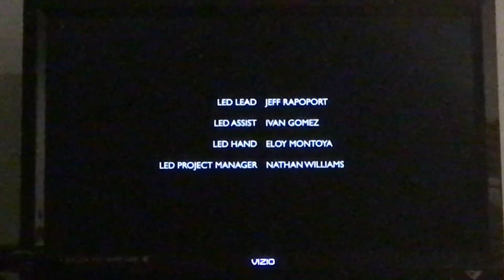Keller productions/3 ball productions/Fuji television network/Netflix (2022)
From iron chef

Please don’t block this YouTube and Netflix